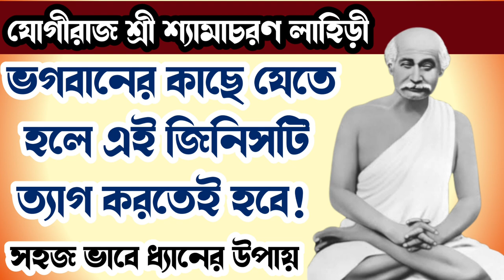Shyamacharan Lahiri | Lahira Mahasaya | যোগীরাজ শ্যামাচরণ লাহিড়ী | ধ্যানের উপায়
Shyamacharan Lahiri | Lahira Mahasaya | যোগীরাজ শ্যামাচরণ লাহিড়ী | Kriyayoga | ক্রিয়াযোগ | তৃতীয় চক্ষু বা কূটস্থ বা জ্ঞানচক্ষু | Power Of Third Eye | ধ্যানের উপায়

ভগবানের কাছে যেতে হলে এই বিষয়টি ত্যাগ করতেই হবে।